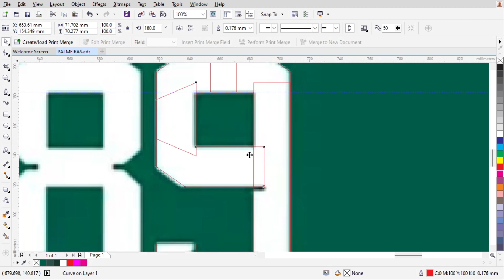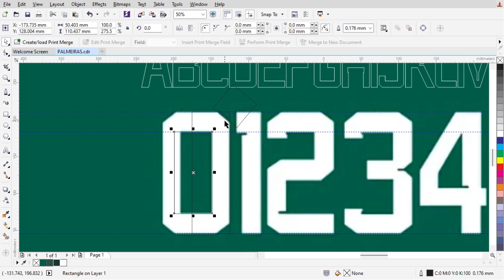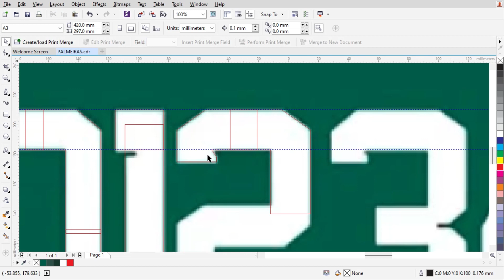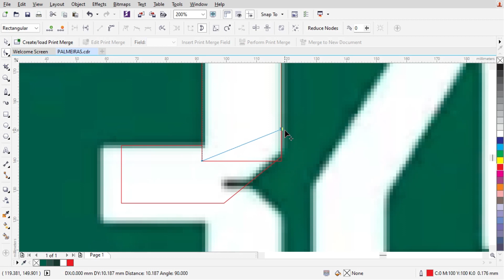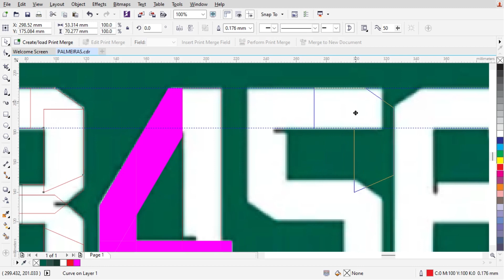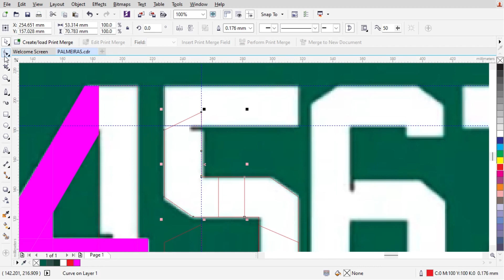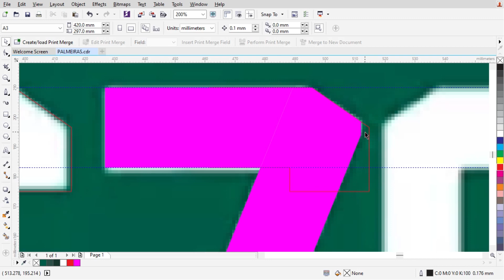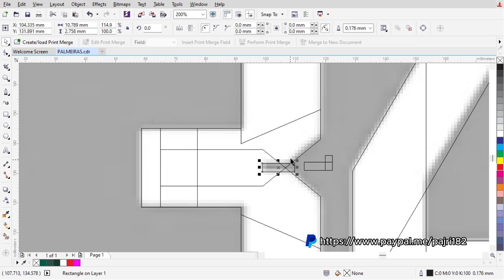PALMEIRAS | FONT FOOTBALL 2023 | How to edit fonts in CorelDraw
Free font football PALMEIRAS 2023

Password in the video
23xxxxxxxx39
See you soon.